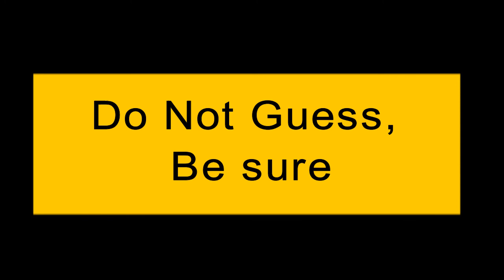10 Common Mistakes to avoid during JEE Main 2021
In this video, we learn about 10 Common Mistakes to avoid during JEE Main 2021